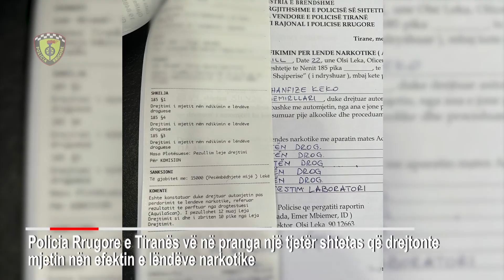Policia kap shoferin e droguar në mes të Tiranës